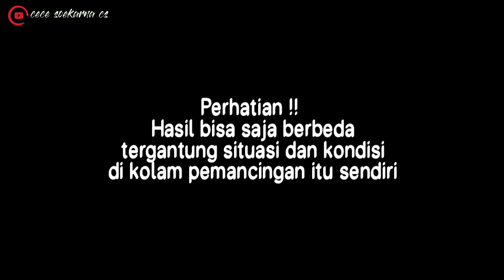Racikan umpan sederhana bikin tetangga heran,, ikan makannya lahap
Bahan umpan :
Udang air tawar
Kue klik
Djempol amis spesial
Mie instan bubuk

Lokasi pemancingan :
Kolam Pancingan Mang otek
Tiket 35 K

Catatan:
Video ini hanya berbagi pengalaman, tidak bermaksud menggurui.
Hasil bisa saja berbeda tergantung situasi dan kondisi di kolam pemancingan itu sendiri termasuk piranti (peralatan mancing), skill, umpan, lapak, maupun keberuntungan bisa mempengaruhi hasil.